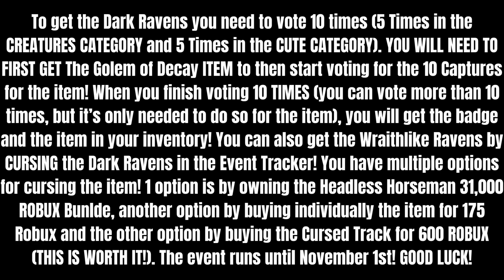EVENT | HOW TO GET THE DARK RAVENS & WRAITHLIKE RAVENS IN THE HAUNT [ROBLOX]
In this video I showed you how to get the Dark Ravens & Wraithlike Ravens in The Haunt, running until November 1st!

ROBLOX:
👉 Link to the Game: